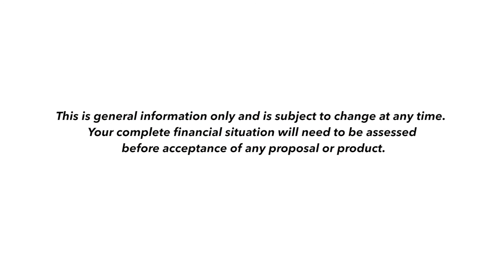E8 Academy - Construction Loans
In this video, we at Exceller8 Financial guide you through how a construction loan is different to a standard loan.